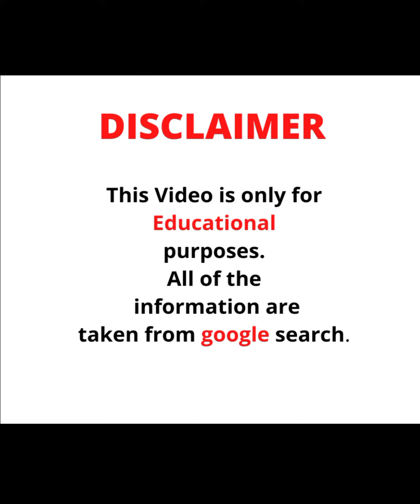Francie Maupin🇺🇸... Wiki Biography,age,weight,relationships,net worth 💕